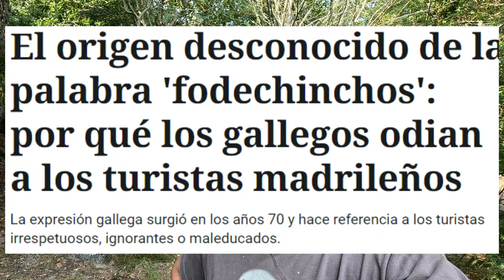💣🦧Turismofobia. Por qué los gallegos odian a los turistas madrileños.